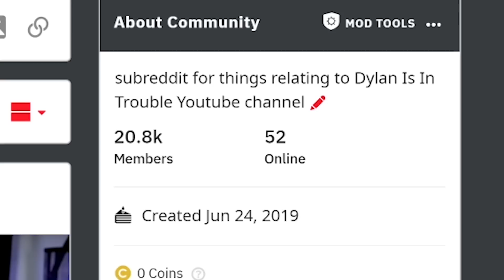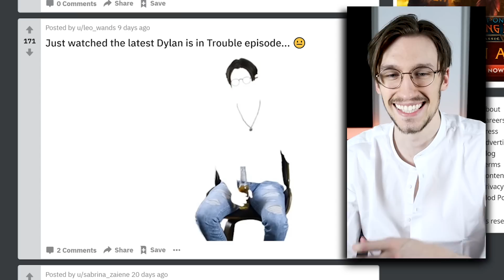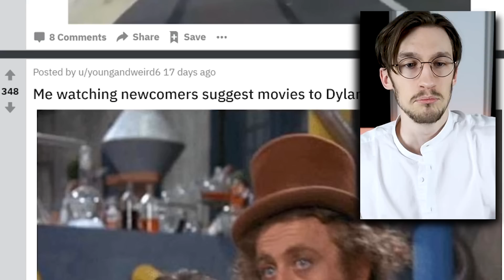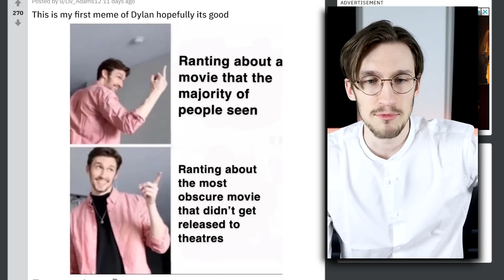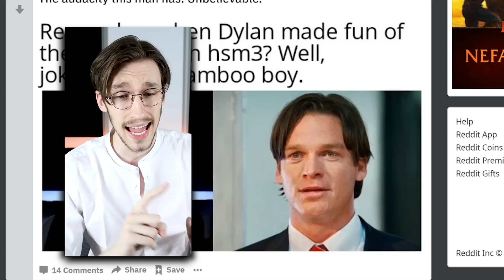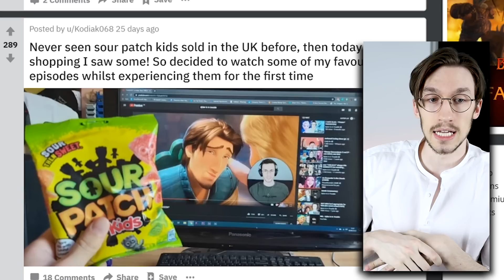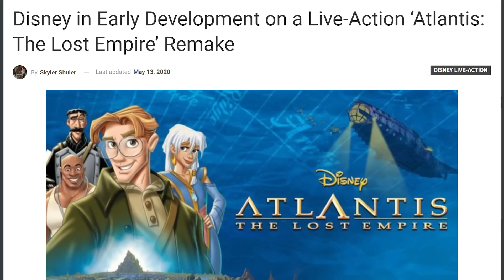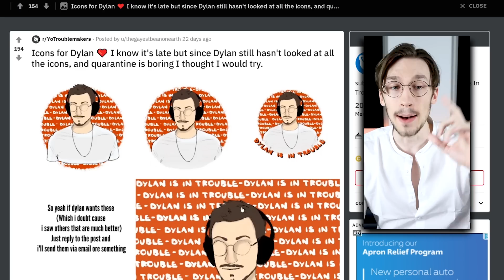Miley Cyrus posted about me...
I finally made it guys. I am a real celebrity now!!